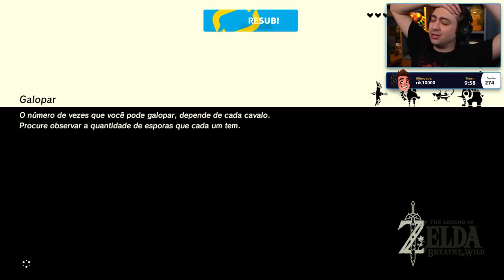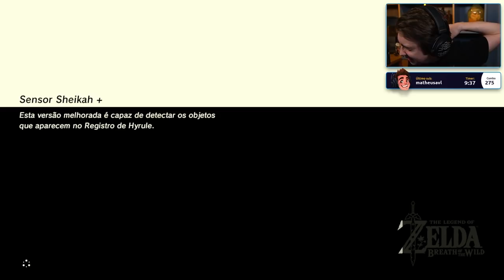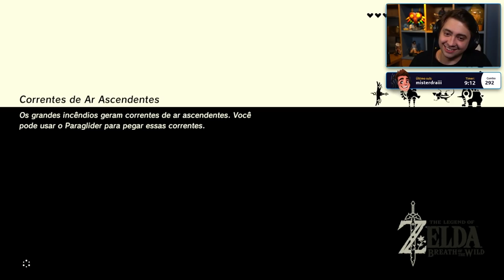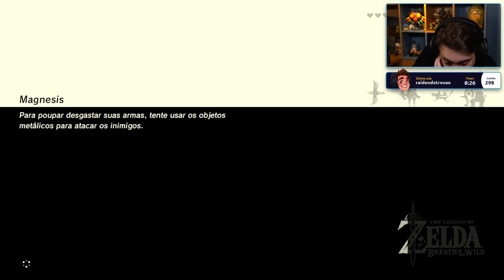alanzoka jogando The Legend of Zelda: Breath of the Wild - Parte 19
alanzoka jogando The Legend of Zelda: Breath of the Wild